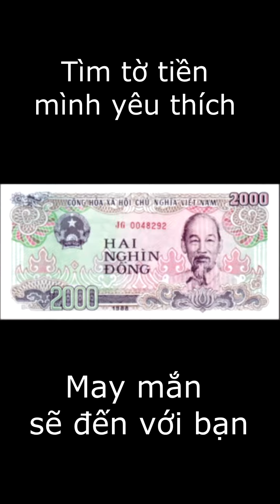Tìm tờ tiền mình thích may mắn sẽ đến với bạn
Kênh Giáp Nam Vlogger là nơi lưu những video tôi ghi lại công việc làm hàng ngày,
video sáng tạo, khám phá và chinh phục.
การล่าสัตว์, สัตว์, ความคิดสร้างสรรค์, กับดักนก, กับดักสัตว์, การเอาชีวิตรอด
Berburu, hewan, kreativitas, perangkap burung, perangkap hewan, bertahan hidup
Hunting, animals, creativity, bird traps, animal traps, survival
Rất mong được các bạn xem, chia sẻ, đăng ký ủng hộ!
Xin cám ơn nhiều!!!